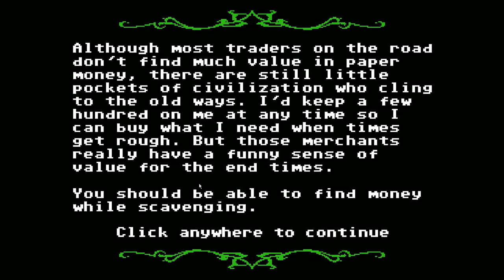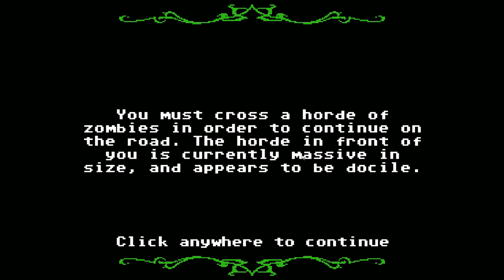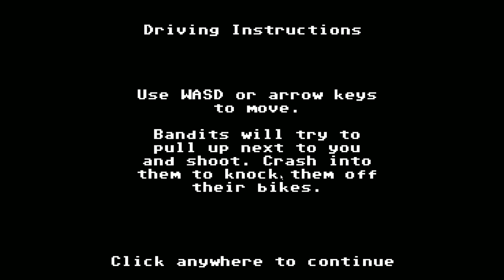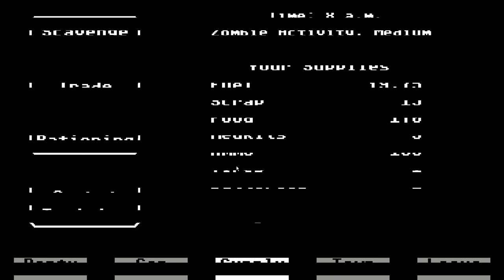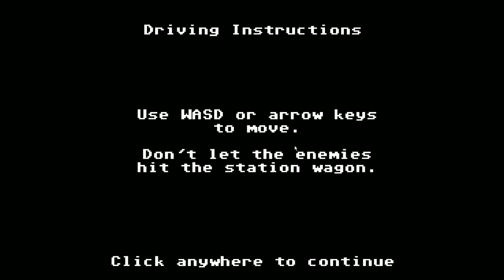Lets Play - Organ Trail! Episode 1 - On the highway to hell...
Welcome to my Let's Play of Organ Trail - Director's Cut.

This game is a well executed parody / homage to the classic Oregon Trail game from my childhood. We are going to journal across the country in our trusty station wagon, passengers in tow and zombies hot on our trail.

Join me on our adventure!